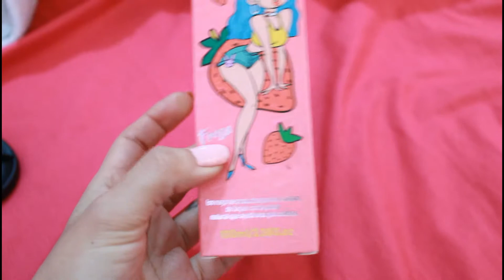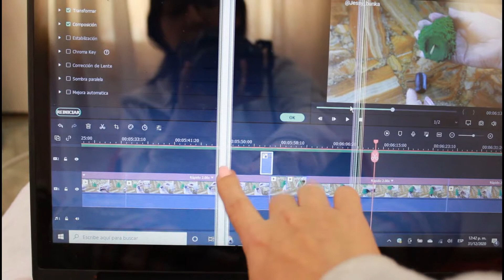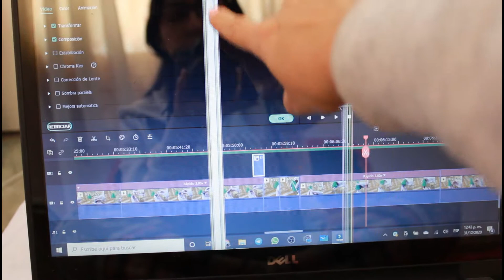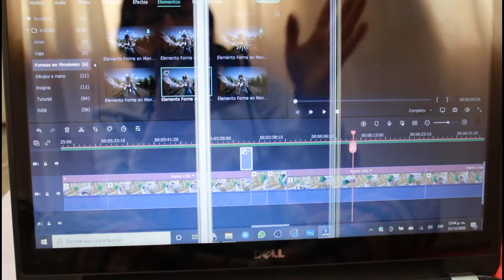vlog1 Año Nuevo 2021| Jessy Bunka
Hola personitas lindas les deje este videito con un poquito de mi vida, espero que les guste Feliz Año Nuevo!

🤗 ¡VAMOS A PLATICAR!  SIGUEME AQUI ↓

¿Me invitas un café?